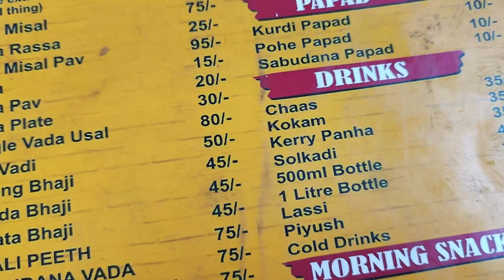Update on coming Trip || Trying New Mamledar Misal Pav Store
In this video, I'll be updating everyone on my upcoming trip to North India in April. I'll be showing off some of the highlights of the trip, as well as answering any questions that you may have.

So be sure to check back soon for all the info on my upcoming trip to North India! I can't wait to explore this beautiful country and meet all of the amazing people who live there.
Update on coming Trip